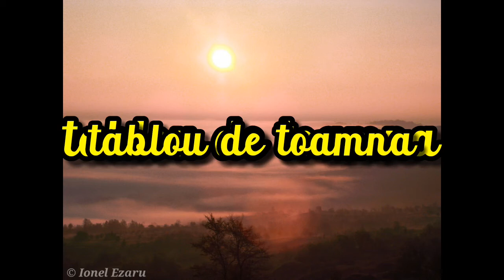Tablou de toamna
Pozele sunt facute,in com Dumitresti mai exact in satul Dumitrest-Fata,toamna tarziu cu ceturi pe vai ,dealurile ivinduse prin ceata ,ca din apa.Vizionare placuta!